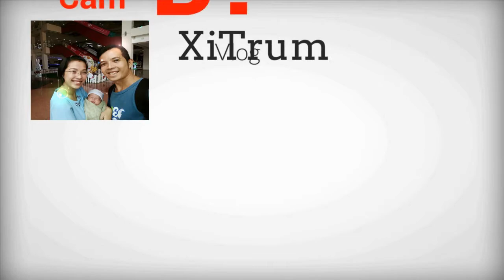MR ÂN this is first time swimming : BABY WORLD 3M